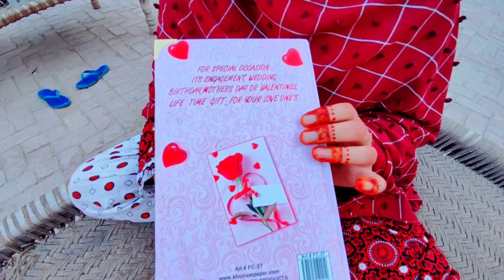Barson Ka Khwab Pora Ho Gaya😘| Is Ghar Main Soch Sey Barh Key Izat Mili | Mudhouse Lifestyle